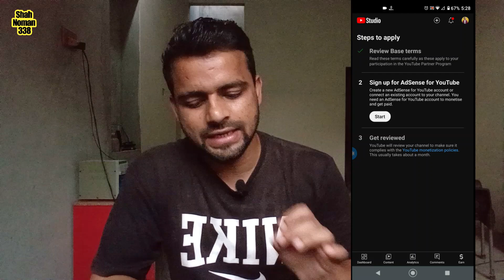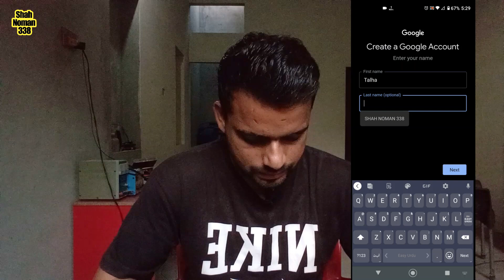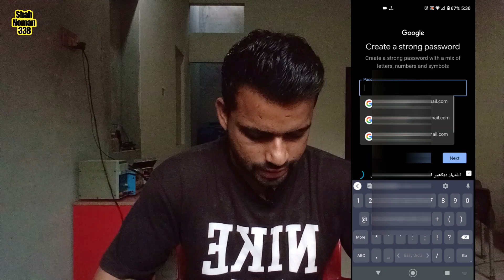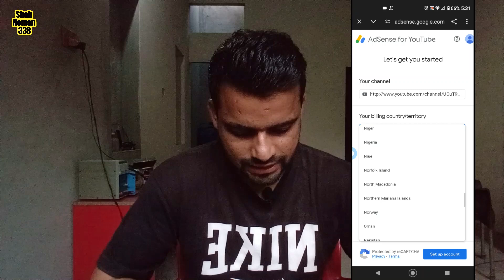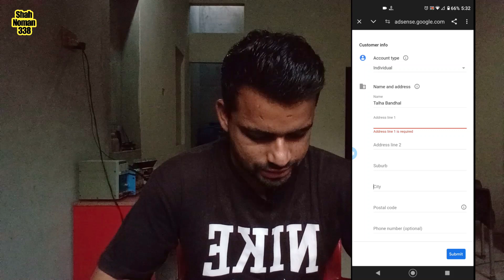How To Apply YouTube Channel For Monetization | Apply YouTube Adsense | YouTube Monetize Apply 2024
ESS VIDEO MAIN APKO YE BTA RAHA HON KE AP APNA CHANNEL MONETIZE KE LEYE APPLY KAISE KR SAKTE HAIN OR SATH MAIN AP APNA GOOGLE ADSENSE ACCOUNT KAISE BANA SAKTE HAIN ESS MAIN COMPLETE TARIQA BTAYA HA,

Here are the criteria you need to meet before YouTube even considers you for YPP membership:

YouTube Monetization Requirements:

1. Prove you're following YouTube's monetization policies.
2. Users must have watched your content for at least 4,000 hours over the past 12 months.
4. You need a linked AdSense account.